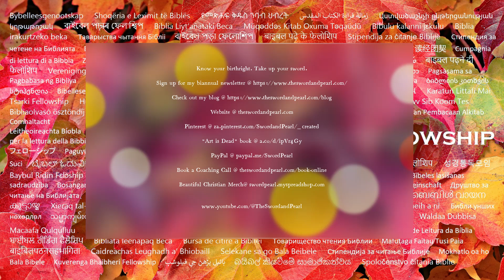"Pray Psalm 14" by The Sword & Pearl